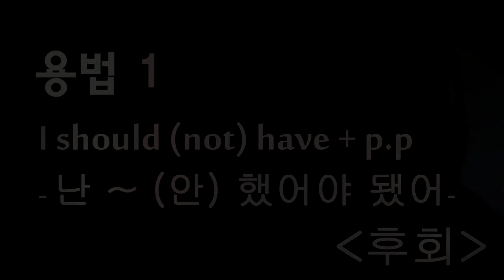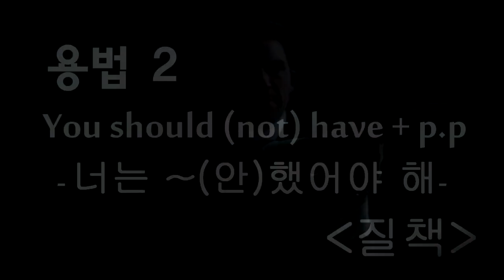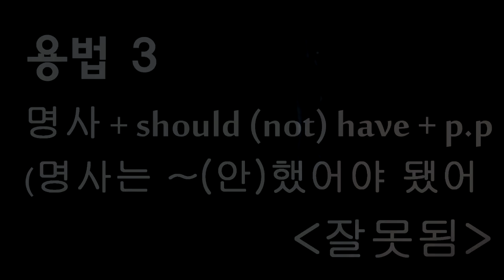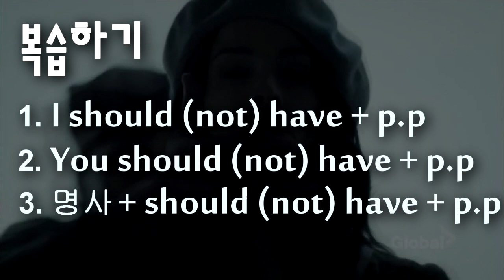Should have p p의 3가지 용법 (미드&영화로 배우는 영어 표현) 하루 5분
1. I should (not) have p.p ~. (후회)
2. You should (not) have p.p ~. (질책)
3. 명사 + should (not) have p.p ~. (잘못됨)